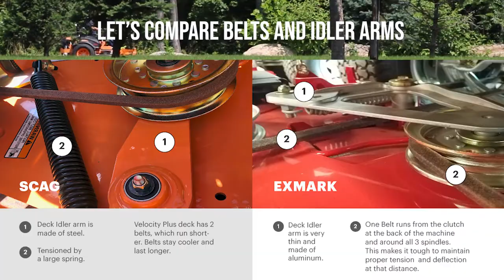Scag Tiger Cat II vs Exmark Lazer E Series belts and idler arm comparison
It's easy to see why Scag's belts and idler arms are the toughest in the business. Thick steel idler arms that ensure belt tension and longevity can't be beat.

Test a Scag today at a local dealer!